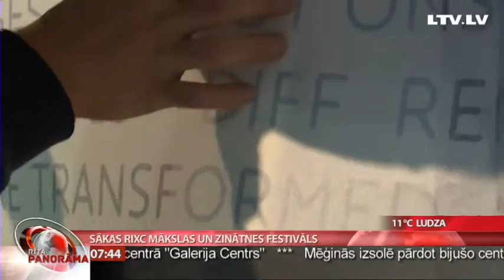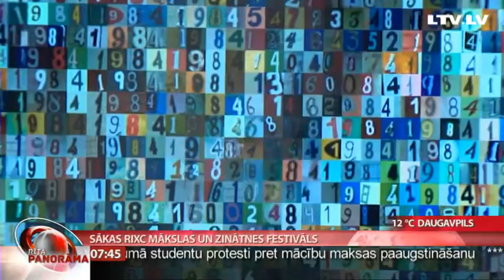Sākas RIXC mākslas un zinātnes festivāls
Mākslas un zinātnes festivāls "Open Fields"jeb ATKĀTIE LAUKI, no šodienas līdz sestdienai notiks Latvijas Nacionālajā bibliotēkā. Šogad festivāla uzmanības centrā ir starptautiska konference par mākslas pētniecību un vērienīga izstāde, kas apvieno tādus pretrunīgus laukus kā akadēmisko zināšanu tradīcijas un laikmetīgās mākslas prakses.